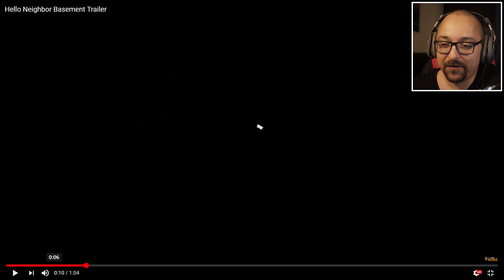NEW OPEN WORLD BASEMENT & CHASE ANIMATION | Hello Neighbor Release Gameplay Trailer Reaction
Welcome to back to Hello Neighbor! In this Hello Neighbor Release Gameplay Trailer Reaction video, we check out the new basement trailer and notice a new chase animation, the open world basement and new chase music!

Hello Neighbor Gameplay Info

Hello Neighbor is a Stealth Horror Game about sneaking into your neighbor's house and figuring out what he's hiding in the basement. Play against an advanced AI that learns from your actions.

Bendy and the Ink Machine Download ➤